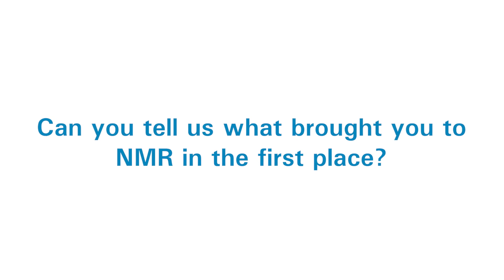Interview with Prof. Dr. Mei Hong, MIT, Cambridge, Massachusetts, USA | Falling in Love with MR | 13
We have interviewed well-known scientists and asked them how they got to know MR. Here we want to share the story of Prof. Dr. Mei Hong, from the Massachusetts Institute of Technology (@mit) in Cambridge, Massachusetts, USA.